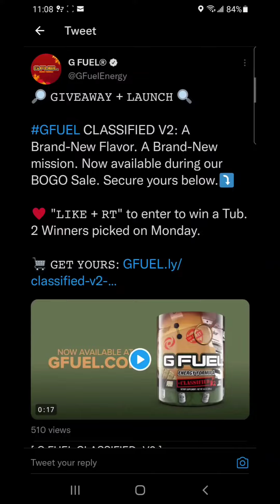Gfuel Classified V2 Bogo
We get a brand new classified flavor  and it's a bogo

Also check out Theta.tv for your chance to win Gfuel and Prizes

You like Coffee? Try Player One Coffee Today!

Students enrolled in two- or four-year colleges are eligible for a six-month trial of Prime Student.